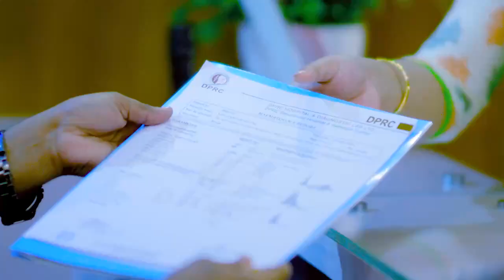কোমর ব্যথা ও হাড়ক্ষয় ভাল হল | Back Pain & Osteoporosis Treatment